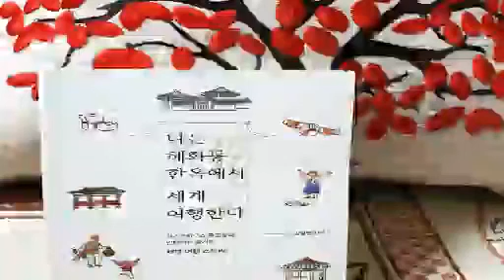나는혜화동한옥에서세계여행한다 울산여고동창 박자영낭독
친구야, 한옥체험하러 꼭 온내이~~~